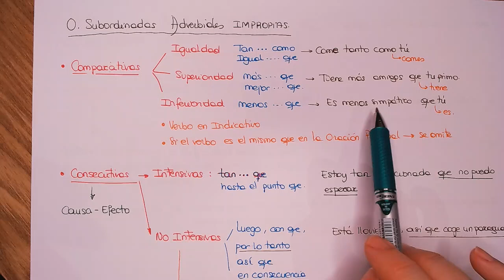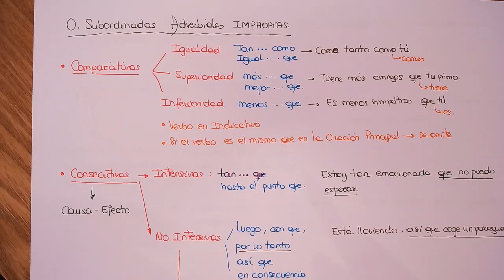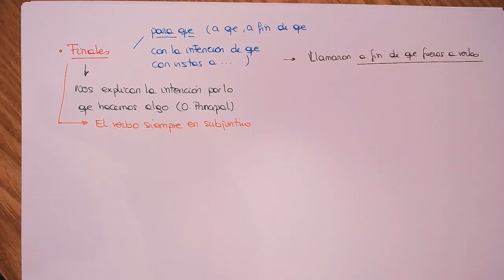ORACIONES SUBORDINADAS ADVERBIALES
TIEMPOS
00:00 Introducción
00:31 Qué es una Oración adverbial
01:15 Clasificación
02:18 de Lugar
03:54 de Tiempo
05:01 de Modo
05:44 Comparativas
07:06 Consecutivas
08:19 Causales
09:02 Concesivas
10:15 Condicionales
11:10 Finales

   Si este vídeo te ha servido y quieres que el canal siga creciendo SUSCRÍBETE, haz click en “ME GUSTA” y COMPÁRTELO en las redes con tus amigos, seguro que encontrarán algún vídeo que les ayude en sus estudios.

     Y asistir a nuestras CLASES tanto ONLINE como clases particulares presenciales (si vives en Logroño o cerquita).